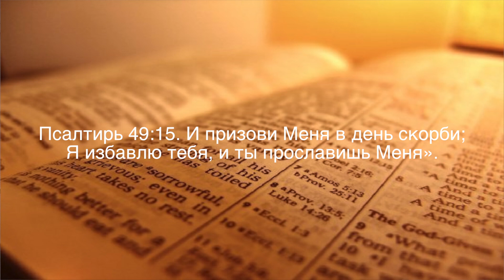Свидетельство Джесека Н 08 30 13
Bible Christian Church
PBCChurch.com